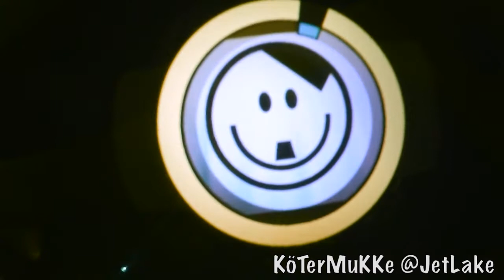KöTerMuKKe JetLake Feldkirchen 02 Daniel SCHALK b2b Jan NOWAK